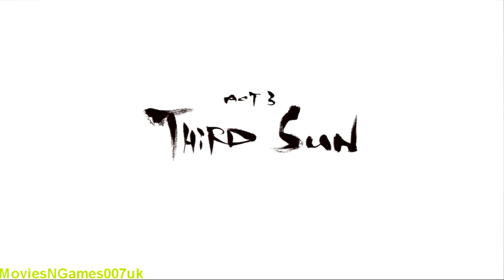Metal Gear Solid 4 - Act 3 Cutscenes Part 3 HD